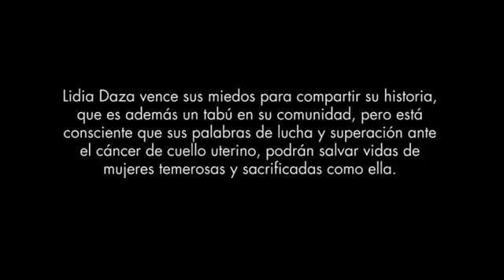El Cancer puede evitarse, Janneth y Lidia